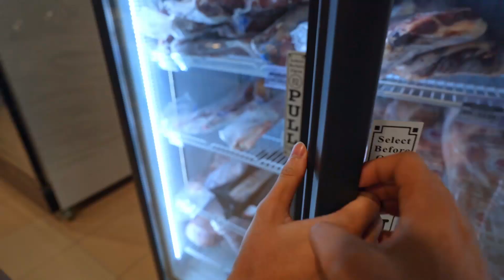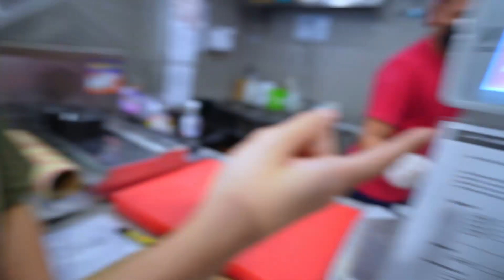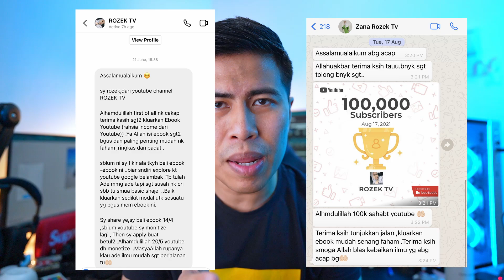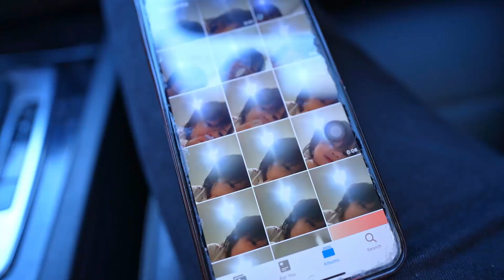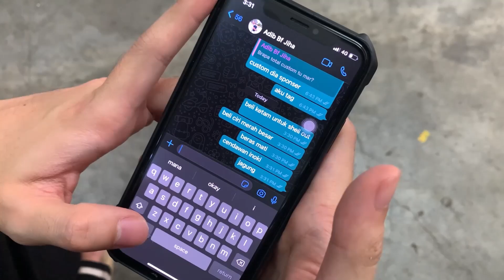Short Getaway dengan Sahabat! Beli dan Masak Tomahawk Steak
Short Getaway! Beli dan Masak Tomahawk Steak dengan The Dimar Family